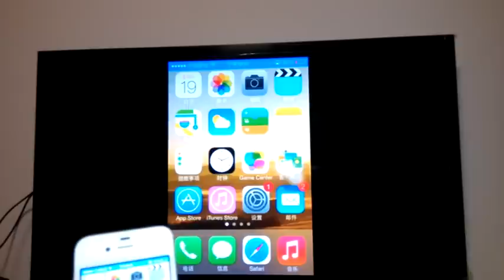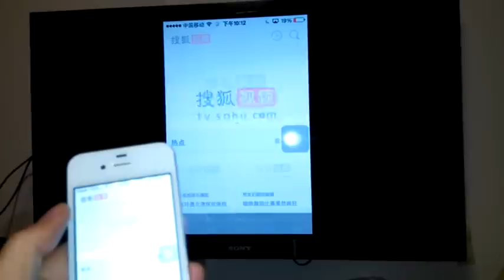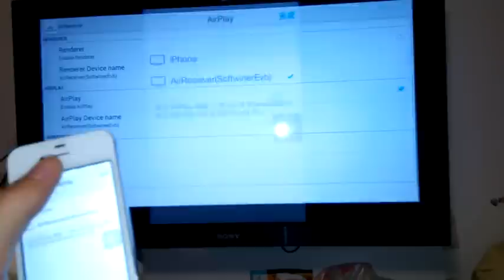AirReceiver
AirMirror function on Android.